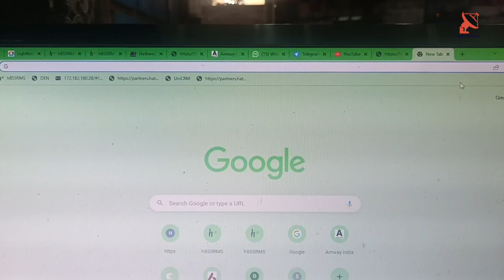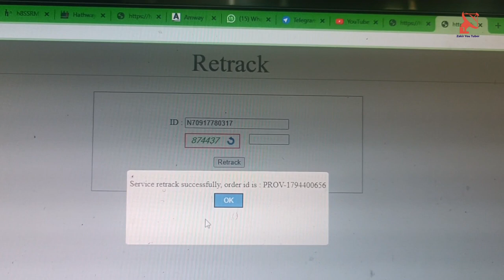Hathway Cable Tv Subscriber के लिए बहुत बड़ी खुशखबरी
Here is URL..
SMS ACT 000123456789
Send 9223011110